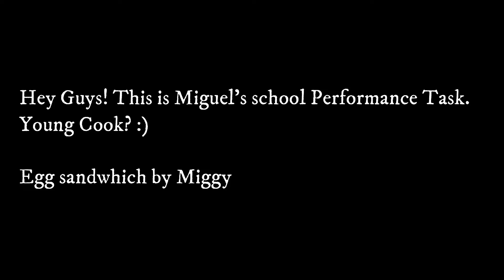Egg and Cheese Sandwich by Miggy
This is my son Miguel's School Performance Task. Favorite niya tong breakfast or even pag break time niya sa online class... Enjoy the video..

Stay Safe!

Recipe

Slice Cheese
Loaf Bread
1 egg
Cabbage
hot water
salt
kewpie or mayo